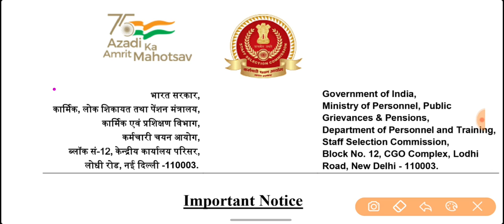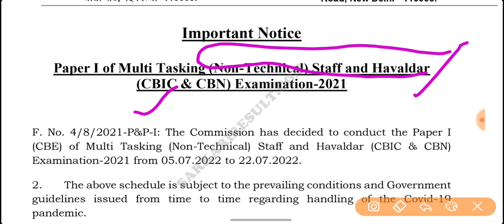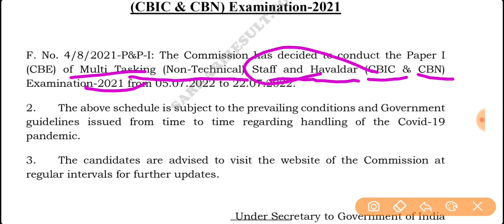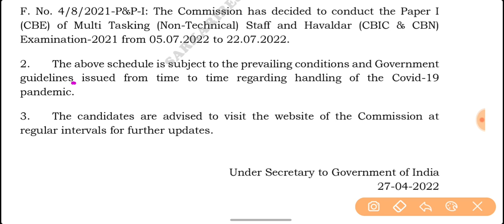लो जी SSC MTS / हवालदार भर्ती की परीक्षा तिथि भी हुई जारी 2022